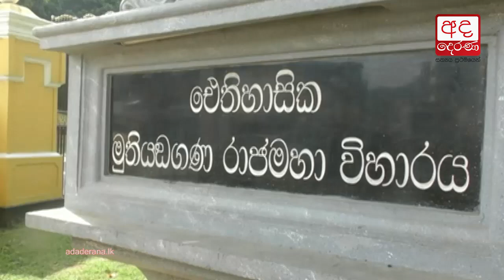Mahinda explains Vijayakala’s statement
විජයකලාගේ ප්‍රකාශය ගැන මහින්දගෙන් පැහැදිලි කිරීමක්